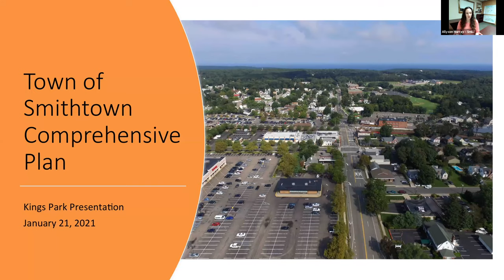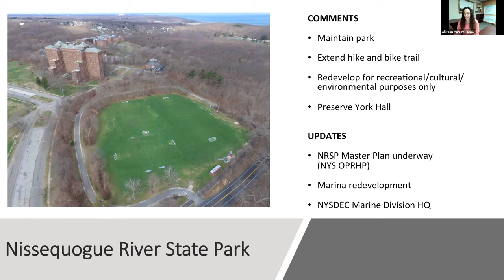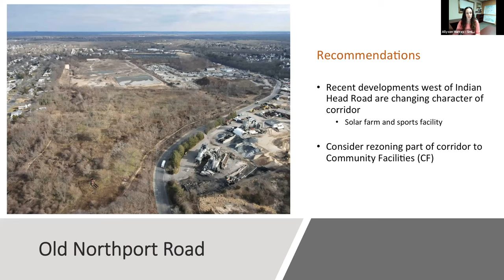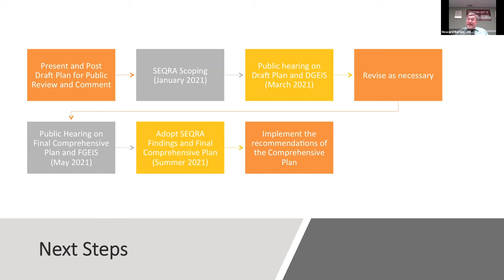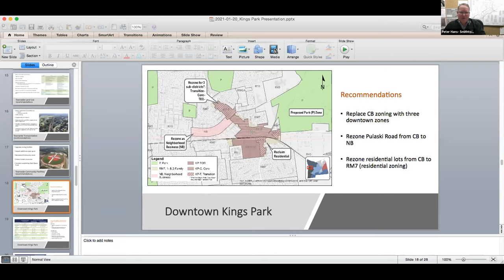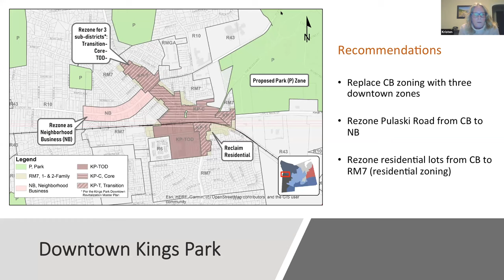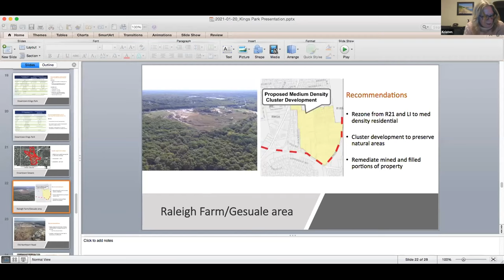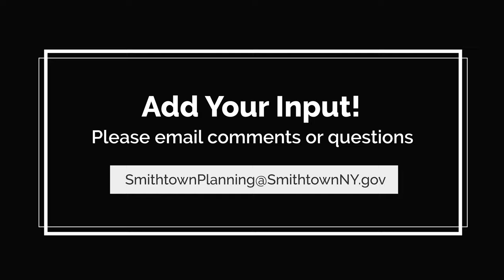Kings Park Public Input Presentation - Draft Master Plan